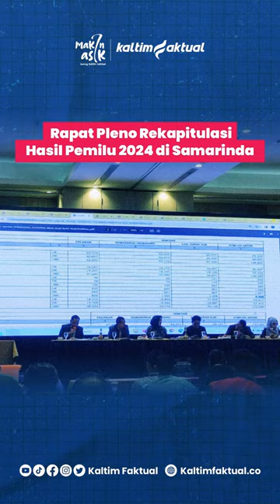Rapat Pleno Rekapitulasi Hasil Pemilu 2024 di Samarinda | Kaltim Faktual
Perhitungan hasil pemilu dari masing-masing kecamatan di Kota Samarinda. Pada 2-5 Maret 2024 di Hotel Harris oleh KPU Kota Samarinda.

Kunjungi atau klik link di bio
Follow @kaltimfaktual.co